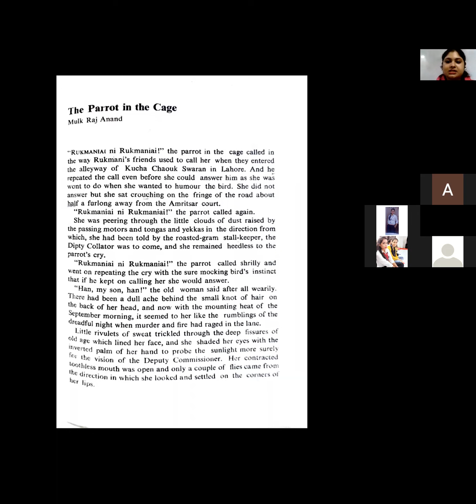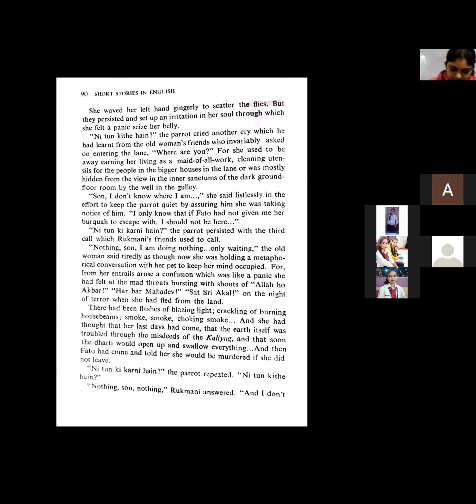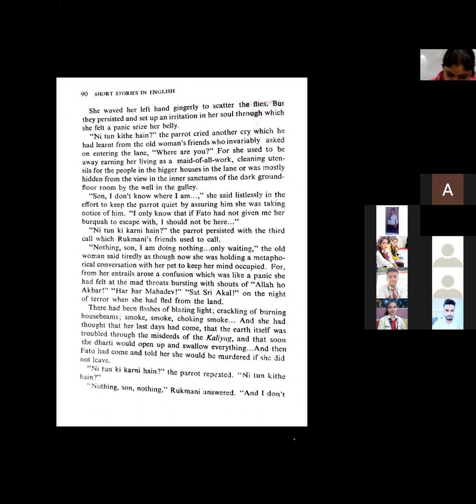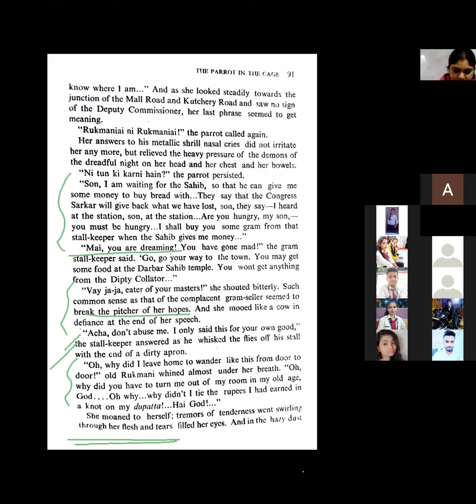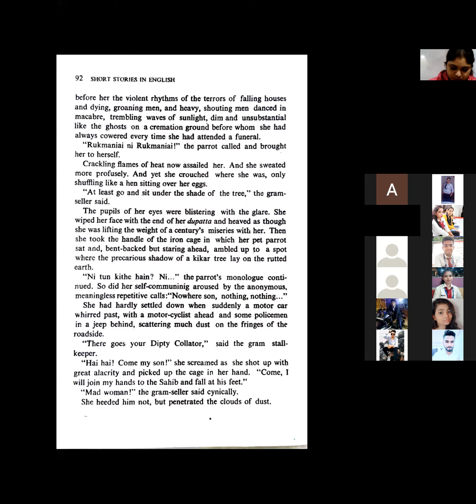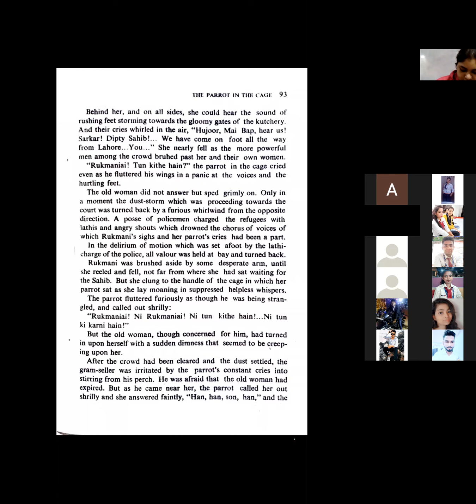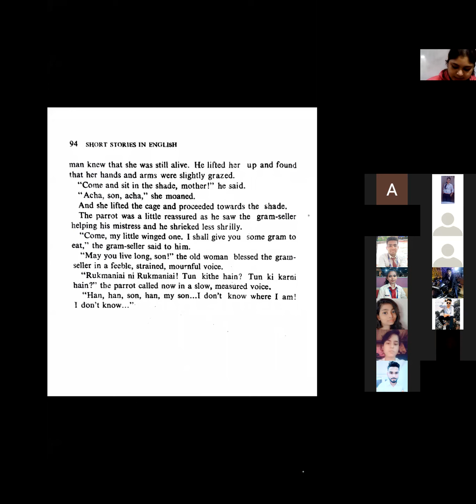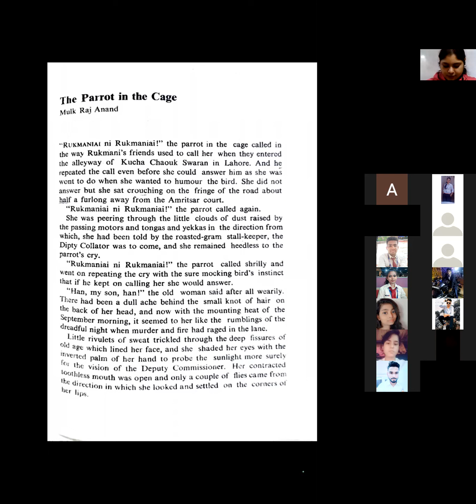BBM PPU 2nd yr| Summary of "The parrot in the cage"| By Akanksha| 12/1/22| CIMAGE COLLEGE PATNA